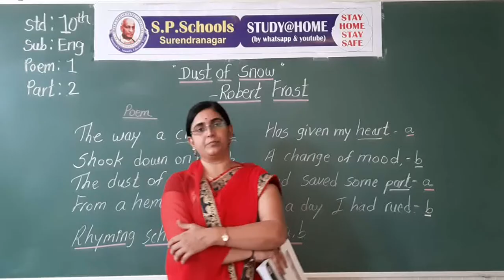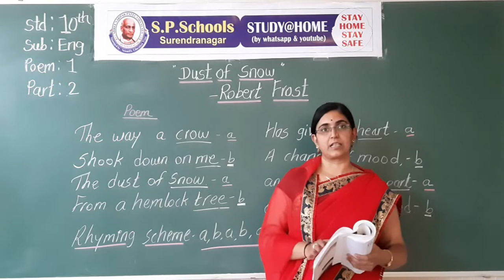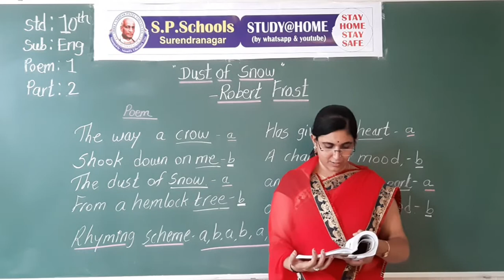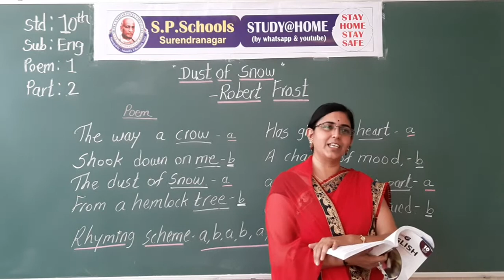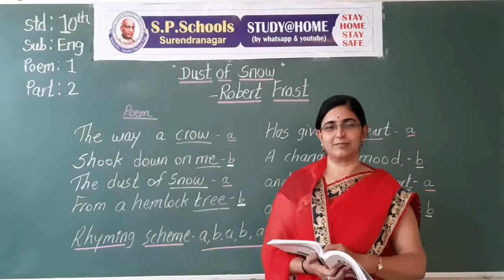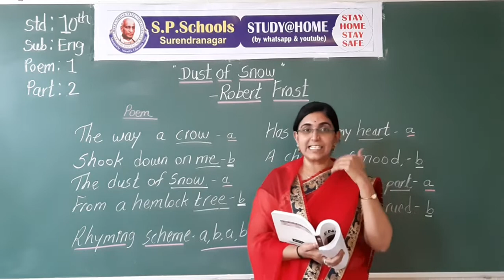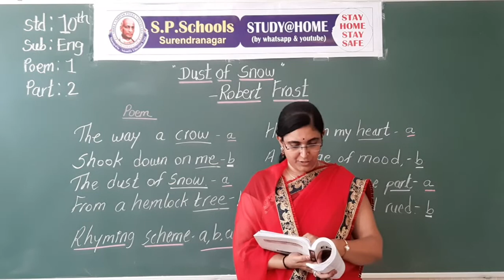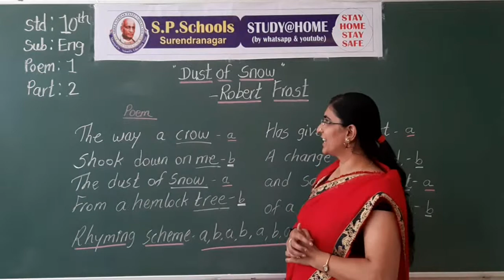STD 10 CBSE | ENGLISH LEC 12 | S P SCHOOL SURENDRANAGAR